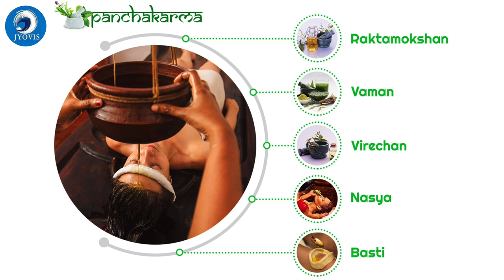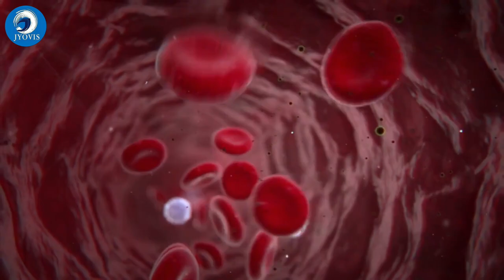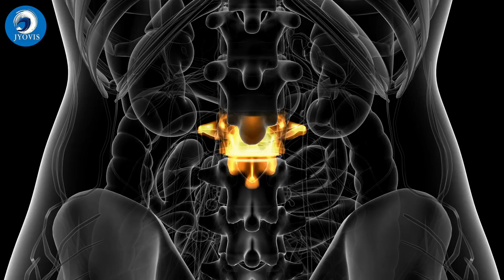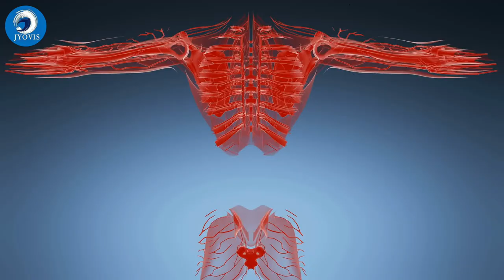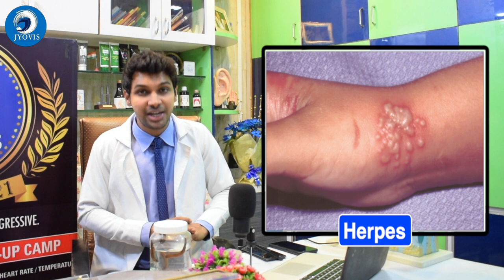Leech Therapy: दर्द से तुरंत आराम, रक्त शुद्धि और त्वचा के रोगों का रामबाण इलाज | Dr Raj Satpute